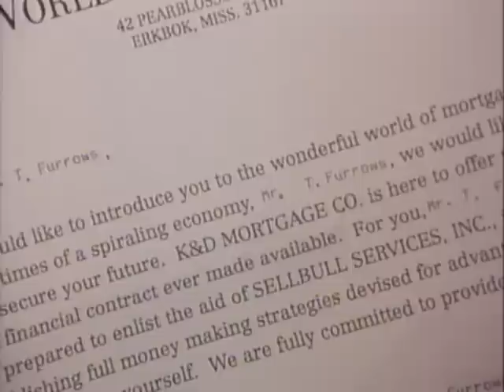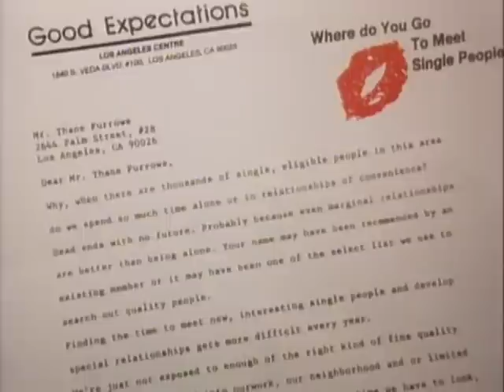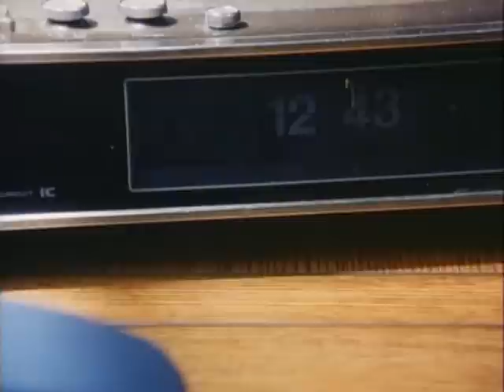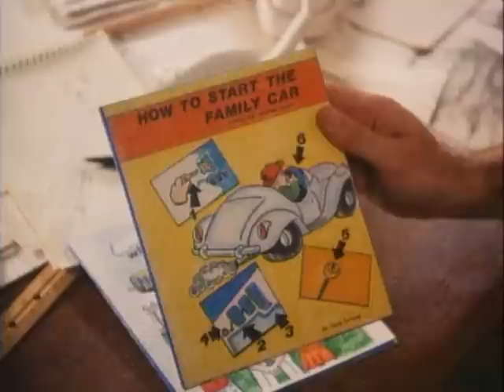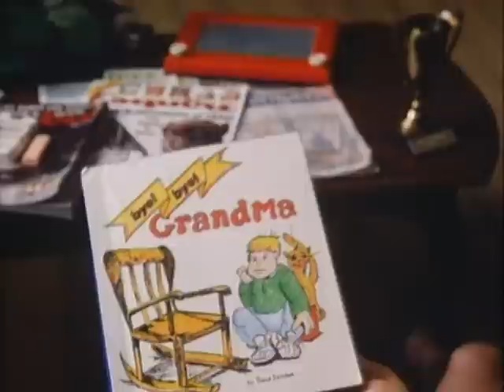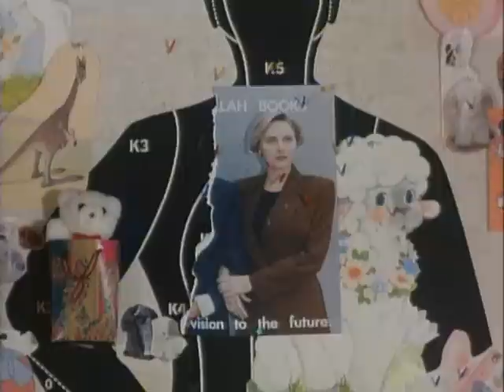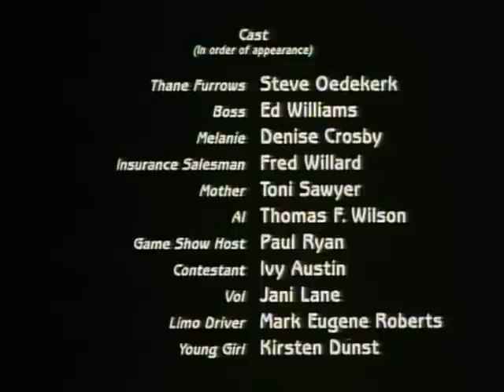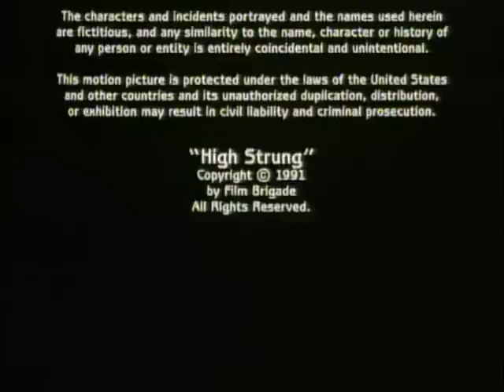"Нервы на пределе"/"High Strung"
NB! All rights to the video belong to their legal respectful owners.
"Нервы на пределе"
Оригинальное название: "High Strung"
Год: 1991

В ролях:
Стив Одекерк — Тэйн Фарроуз
Томас Ф. Уилсон — Эл Долби
Дениз Кросби — Мелани
Фред Уиллард — Страховой агент
Джени Лэйн — Том
Кирстен Данст — девочка, вымышленная дочь Тэйна
Эд Уильямс — Босс Тэйна
Айви Остин — участник конкурса
Пол Райан — участник шоу
Марк Юджин Робертс — водитель лимузина
Тони Сойер — Мать
Джим Керри — Смерть